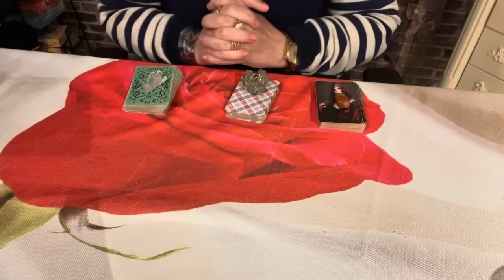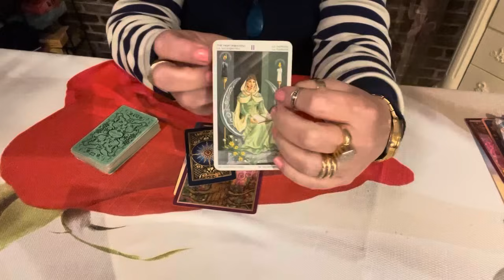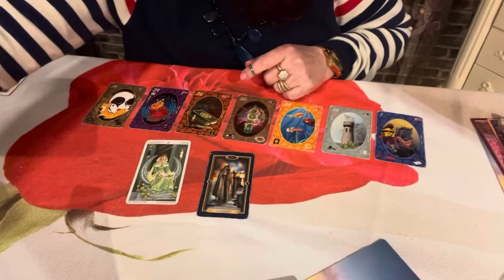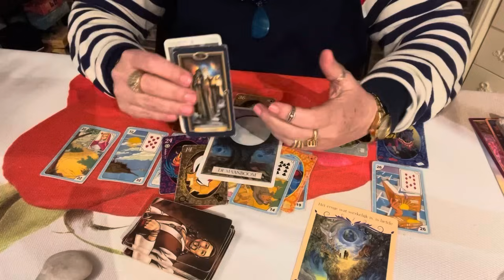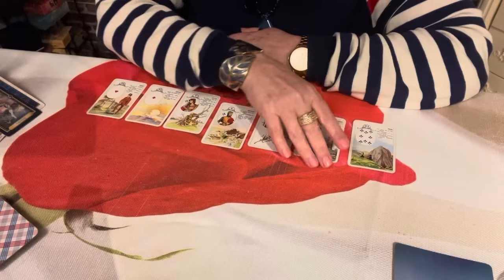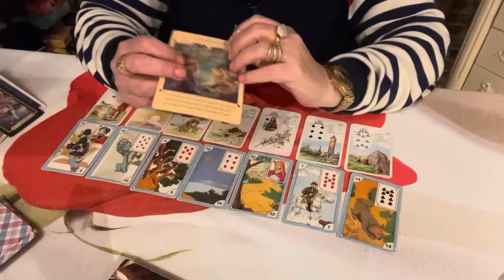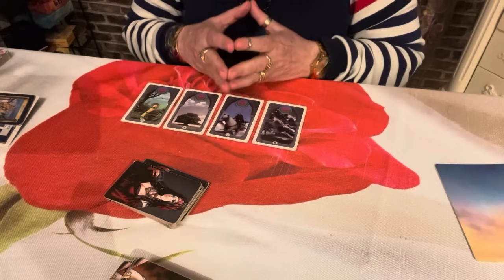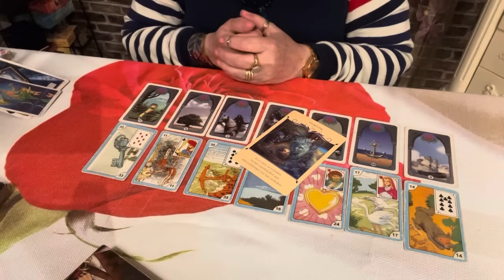Em algum momento, ele(a) já sentiu medo de te perder, ciúmes? Insegurança? Borá lá saber.💎🌝🌟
Traga seu amor utilizando apenas uma frase.
Poderosa oração para fechar o corpo. Justo Juiz de Nazaré.
Oração almas gêmeas. Pura, linda e verdadeira.
Ele (a) sente quando o chamo em pensamentos?
Um doce momento com nossa querida Emília.

Neste video iremos descobrir o que sente.
Sera que sente ciumes? Ou ja sentiu ciumes?
eh insugo, ou tem medo de Lhe perder?
Baralho Cigano, Tarot amor, Cigana doa amor
Leitura intuitiva, Mediunidade Visual.
Deus abencoe voce infinitamente e
O povo Cigano lhe Bendiga.
Optcha!!!
Cristal